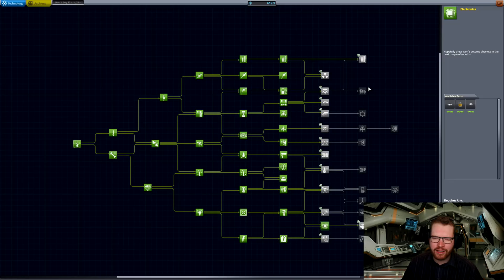Going deep space - in the name of science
Get a free Audiobook of your choice, by signing up for Kobo with this